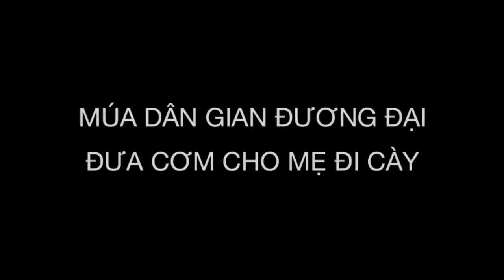#43 - Vietsoc Birmingham (VSSB) - Mai Khanh - Mua dan gian duong dai (Dua com cho me di cay)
SVUK’s Got Talent: CHƯƠNG TRÌNH TÌM KIẾM TÀI NĂNG ĐẦU TIÊN CỦA DU HỌC SINH ANH

Nếu bạn thích Dung hãy share và like post này:

Cách thức và Thể lệ:

Thí sinh upload bài dự thi lên Google Drive với tiêu đề [Tên thí sinh]_[Tên Vietsoc (nếu có)]_[Tên performance].
Sau đó, thí sinh nộp bài dự thi bằng cách dùng chức năng Share của Google Drive hoặc gửi đường link trực tiếp đến đến .
Ban tổ chức chịu trách nhiệm tải và quản lý bài dự thi của các thí sinh trên trang youtube chính thức của cuộc thi.
3 bài dự thi với số Like và Share cao nhất trên Facebook (trong đó 1 lần Share bai post clip du thi được tính bằng 3 Like) sẽ tự động được vào vòng 2. Ban giám khảo cuộc thi sẽ chọn ra các tiết mục còn lại vào vòng 2 của cuộc thi.
Số lượng like của các phần thi sẽ được tính từ thời điểm video được tải lên cho đến 23h59 ngày 11/02/2015
Kết quả vòng 1 sẽ được công bố vào ngày 16/02/2015